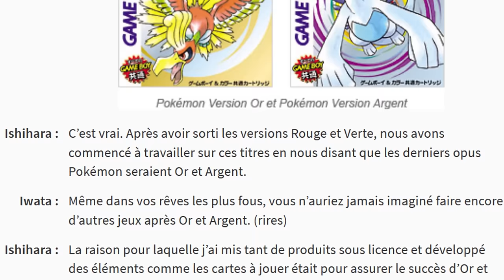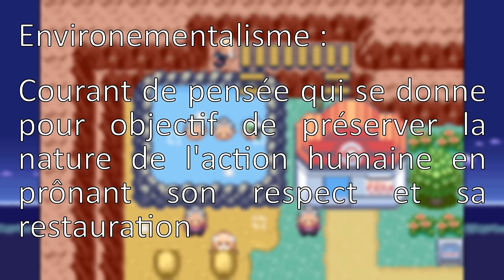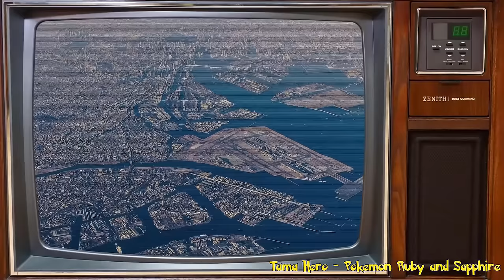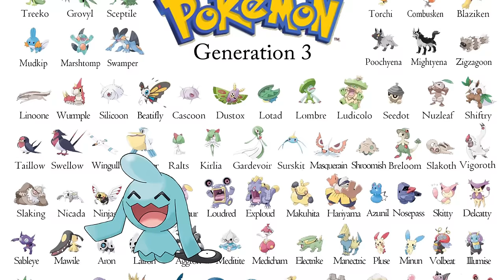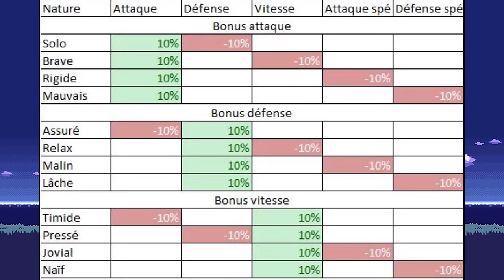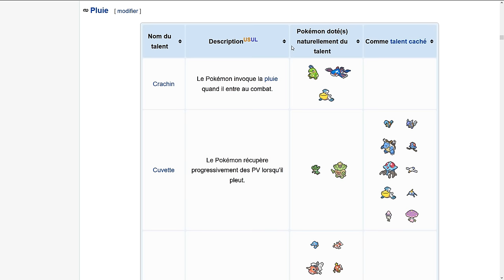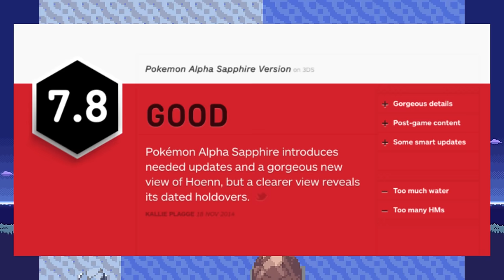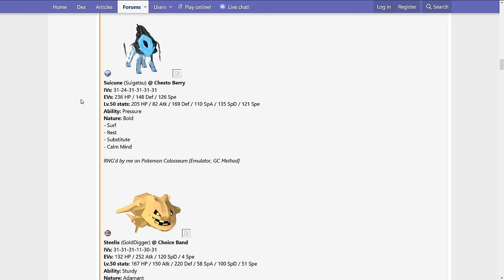Pokémon Émeraude - Analyse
Et si on parlait du meilleur jeu pokémon de ces 25 dernières années ?
Esquive la boule de feu continue l'analyse du game design de la série Pokémon avec aujourd'hui la troisième génération. Plusieurs systèmes de base sont ignorés ici car ils ont été traités dans les vidéos précédentes, et on se concentre à la place sur les évolutions de la formule de Pokémon.

Remerciements :
Relecture : Origamichan

Intro: (00:00)
Hoenn: (04:00)
Mécaniques: (17:36)
Équilbrage: (30:19)
La Zone de Combat: (43:05)
Conclusion: (56:35)